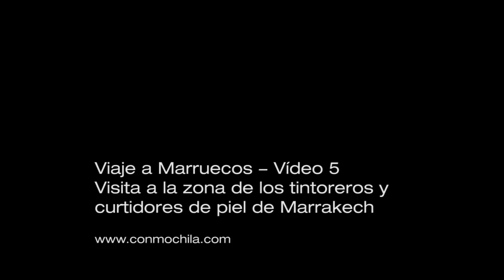05 - Vista a la zona de tintoreros y curtidores de piel Marrakech - Viaje a Marruecos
Una de las cosas que más nos llamaba la atención antes de empezar nuestro viaje a Marruecos era visitar la zona donde curtían y daban color a la piel. En Marrakech tuvimos la ocasión de disfrutar de una "visita guiada" por parte de un señor que se ofreció... a cambio de una comisión, como no!!

Y recordad que podéis seguir nuestro diario de viaje, fotos y demás en la web.